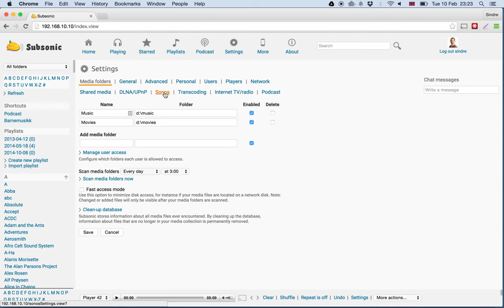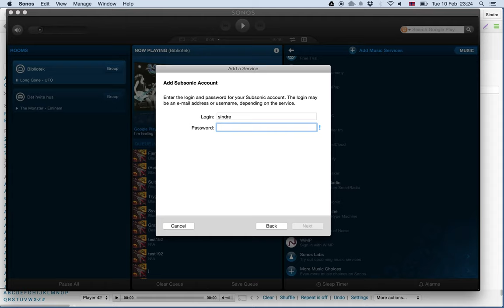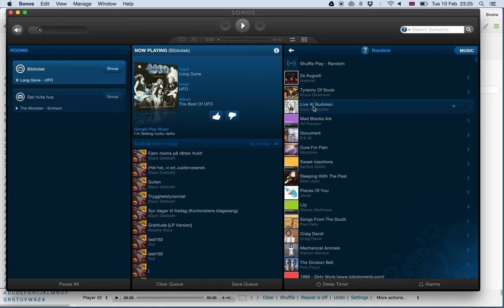How to setup the Sonos music service in Subsonic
Subsonic comes with built-in support for your existing Sonos players. Access your personal music library like any other Sonos music service like Spotify or Google Play.

This video shows how to enable the Sonos music service in Subsonic, and add it to your Sonos system.